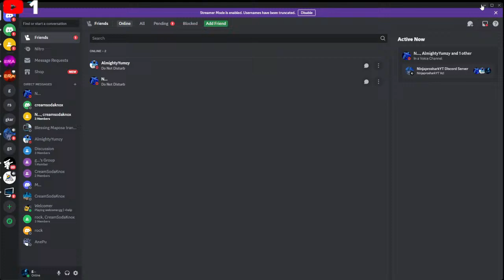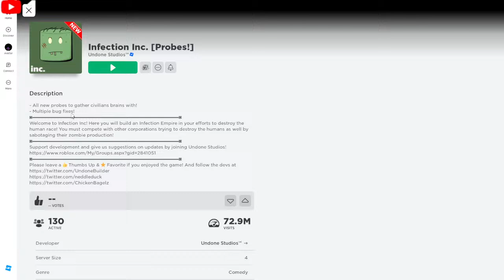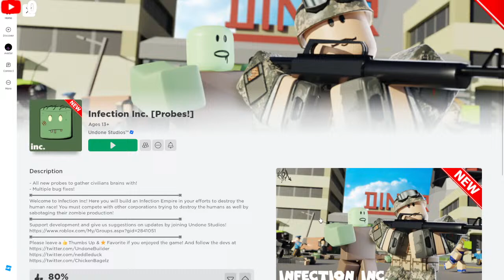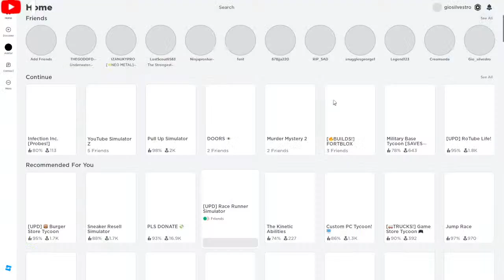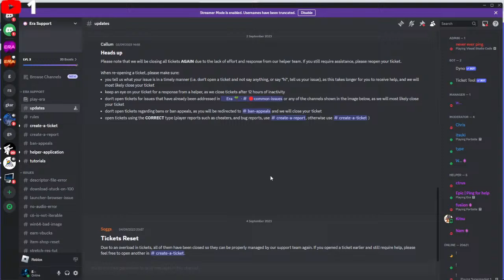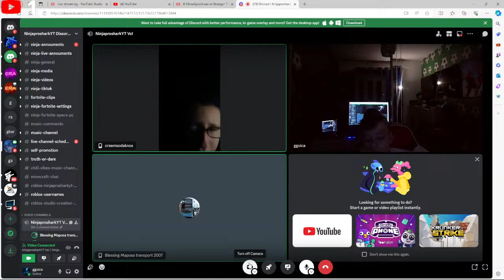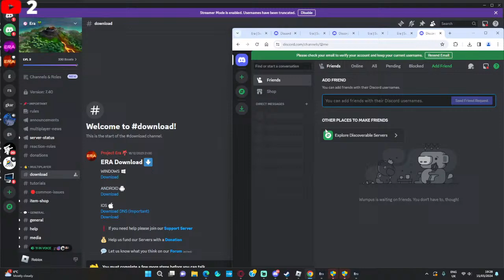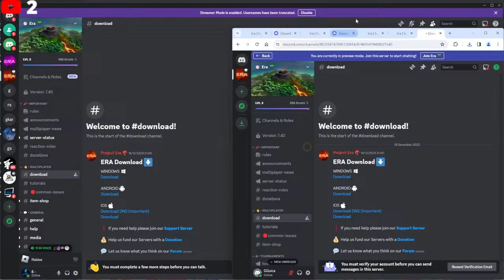🔴 PLAYING GAME ON STEAM! 🔴